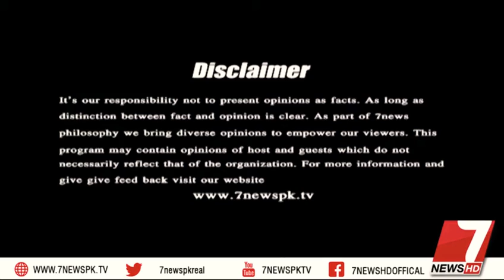Kashmir's Accession to Pakistan Day | Noreen Farooq Ibrahim | Dr. Nisar Chheema